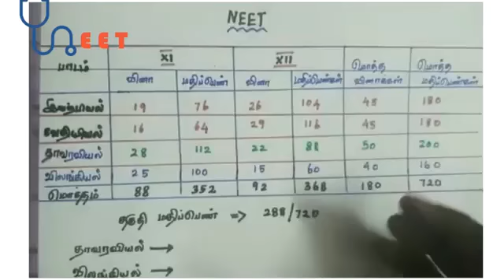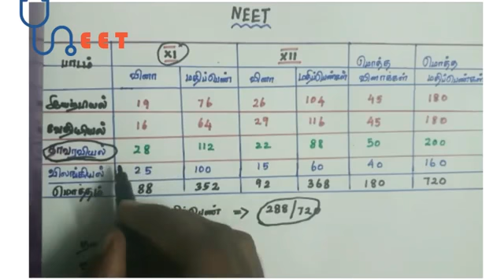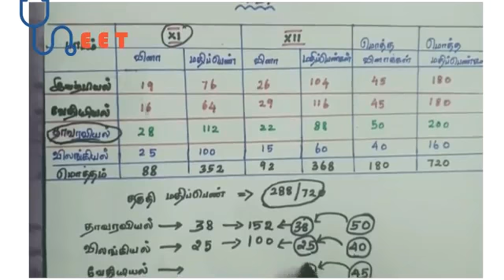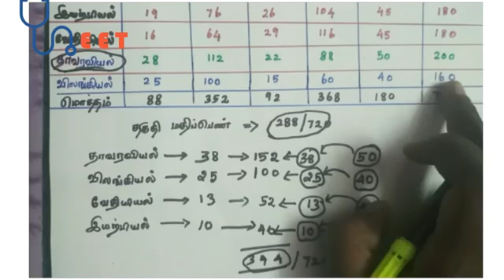Neet mark discribtion